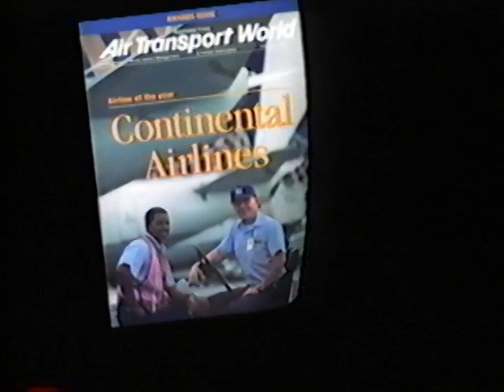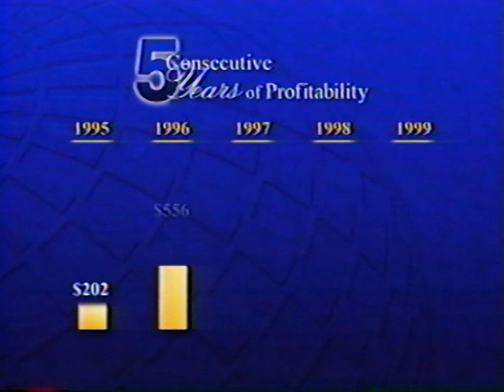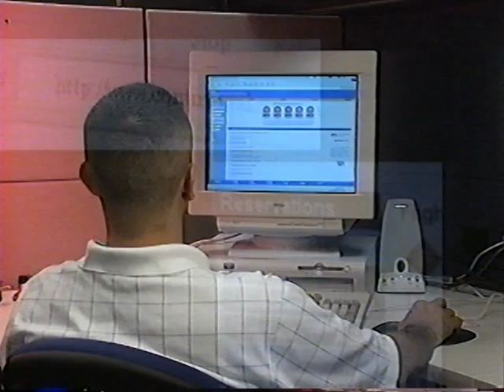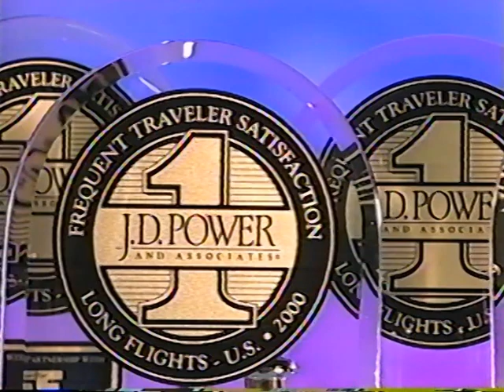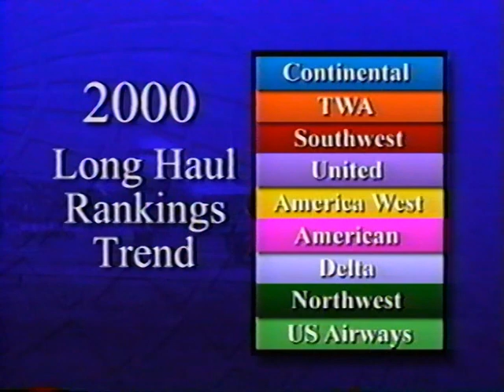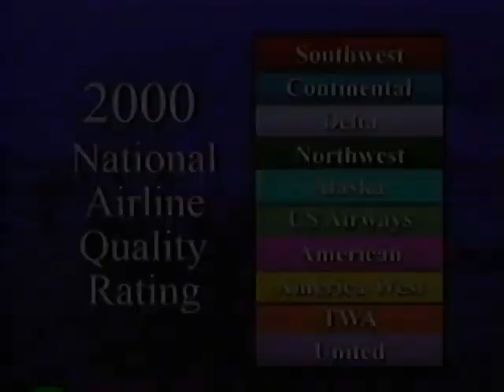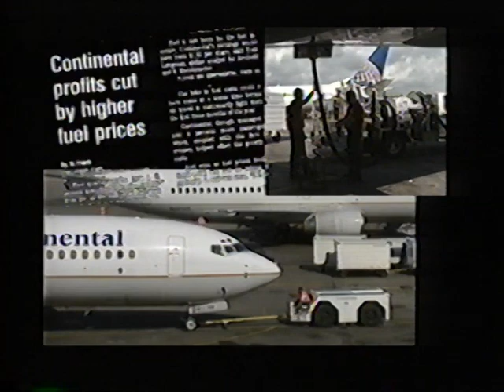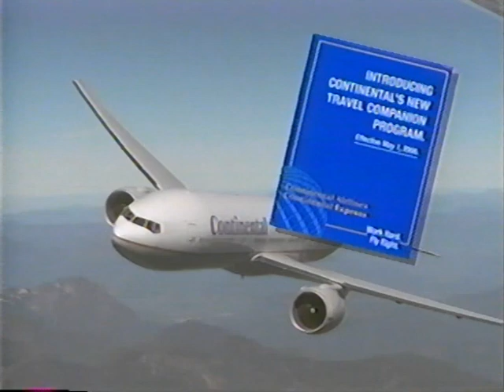1995 1999 Five Years of Flying Together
As the title suggests, this is a retrospective of the first five years with Gordon Bethune and the four cornerstones program. Some good stuff here!